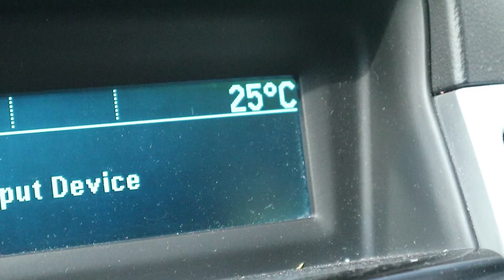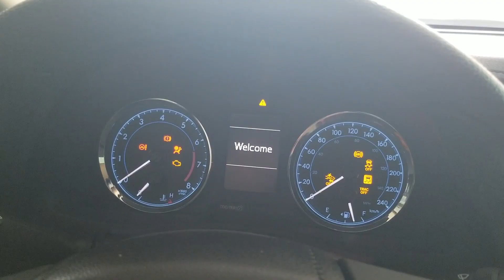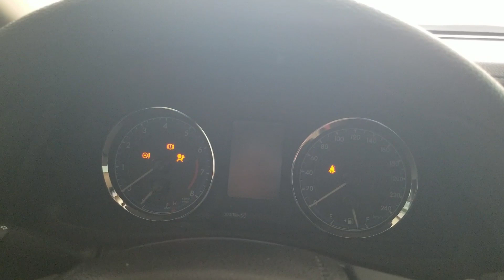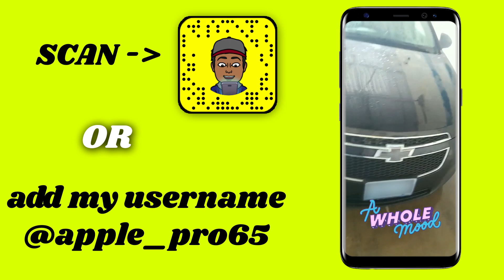MY NEW CAR!!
Finally got a car!

S/O to Brandon and Mat for helping with the video!

NEVER PAY FULL PRICE FOR GAMES EVER AGAIN!
G2A offers the cheapest priced games you can find anywhere! Check them out